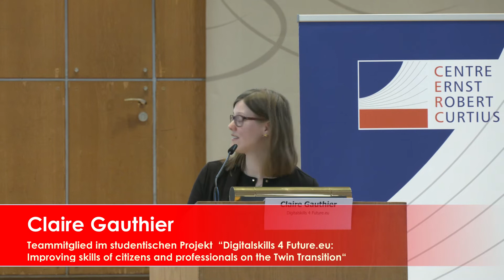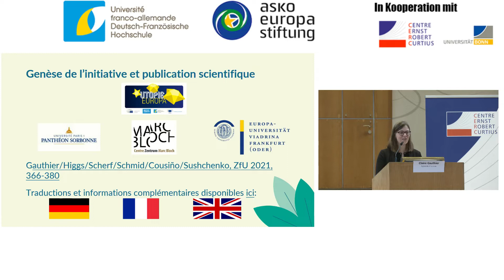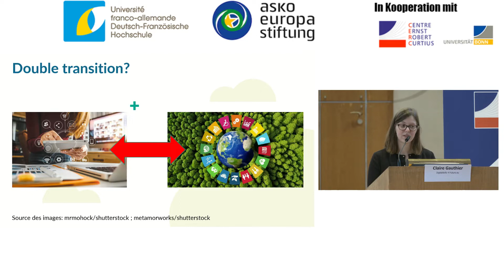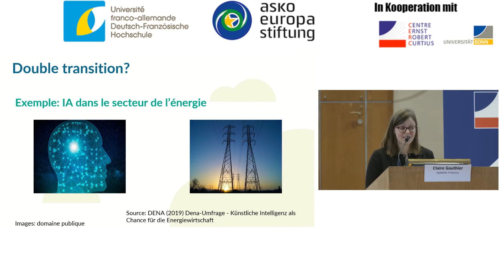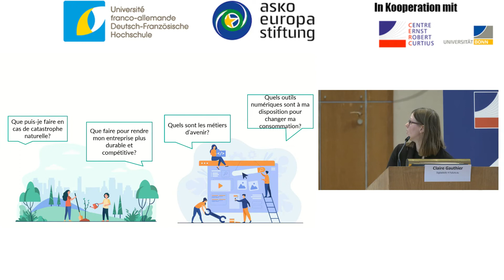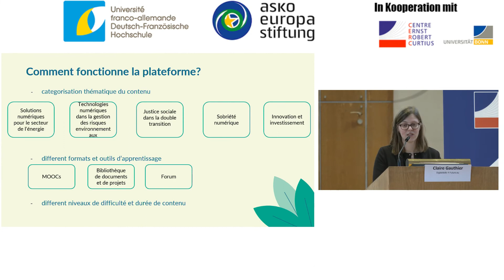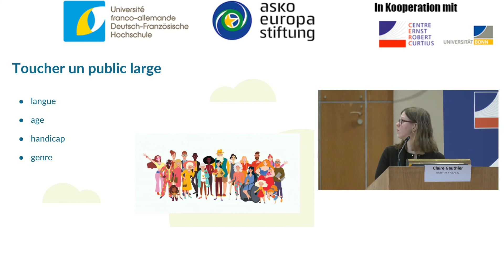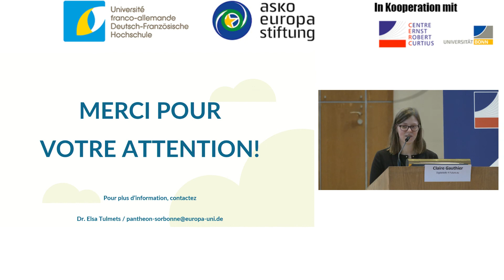Deutsch-Französischer Nachhaltigkeitsdialog 2.0: Vortrag Claire Gauthier, Digitalskills 4 Future.eu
Der „Deutsch-Französische Nachhaltigkeitsdialog 2.0 – Zukunft weiter denken“ ist ein Projekt der ASKO Europa-Stiftung, der Deutsch-Französischen Hochschule (DFH) und dem Centre Ernst Robert Curtius (CERC) der Universität Bonn. Als Auftakt zu der geplanten Veranstaltungsreihe fand am 28. und 29. Oktober 2021 in Präsenz der erste Deutsch-Französische Nachhaltigkeitsdialog im Kurfürstlichen Schloss in Bonn mit rund 100 Teilnehmenden aus Deutschland und Frankreich statt.
Renommierte Wissenschaftler:innen und Expert:innen aus Organisationen, Universitäten und NGOs aus Deutschland und Frankreich traten am ersten Tag (28. Oktober 2021) in einen interdisziplinären Austausch. In drei Arbeitsgruppen  die Themen „Gerechte Energiewende und nachhaltige Mobilität“, „Global Health“, „Klimawandel und Biodiversität“ behandelt und die wichtigen Fragestellungen jeweils aus deutscher und französischer Sicht beleuchtet, wie z.B.: welche Auswirkungen haben der Klimawandel und die intensivierte Landnutzung auf die Resilienz ökologischer und sozialer Systeme? Wie können Naturrisiken und Naturkatastrophen sowohl technisch als auch gesellschaftlich reduziert werden? Wie sieht Energiegerechtigkeit in der Praxis aus?
In einer Podiumsdiskussion am Folgetag wurden die Diskussionsinhalte und -ergebnisse aus den Arbeitsgruppen präsentiert und daraus drei zentrale Forderungen an Wissenschaft, Gesellschaft und Politik formuliert:
• Die Öffnung der Debatten zum Klimawandel zwischen Wissenschaft und Politik mit der Zivilgesellschaft.
• Die Verbesserung des Wissenstransfers und der Kommunikation zu den Herausforderungen der Nachhaltigkeit.
• Die Schaffung eines verbindlichen rechtlichen Rahmens für die Umsetzung der Nachhaltigkeitsziele.